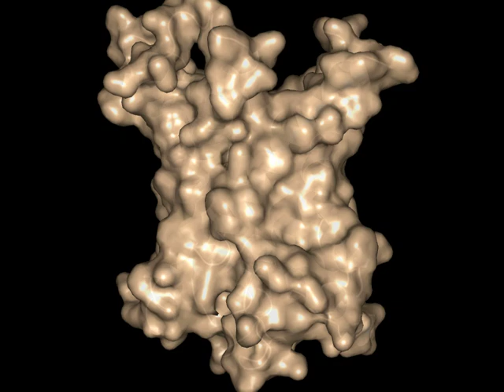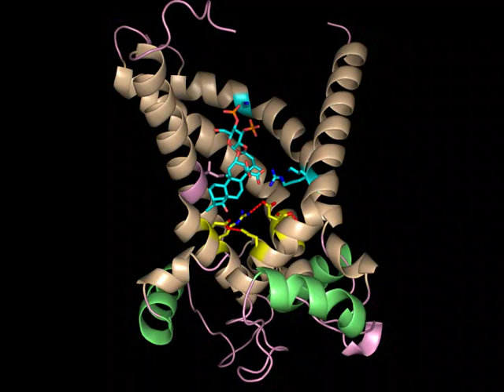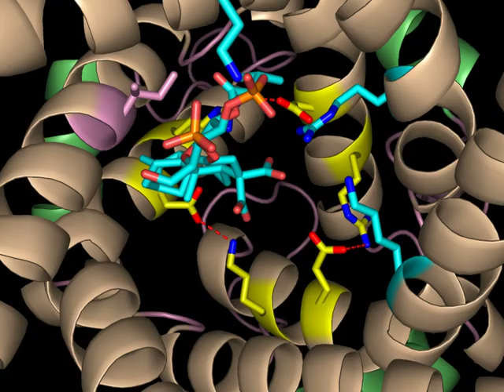The structure of the bovine ADP/ATP mitochondrial carrier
The ADP/ATP mitochondrial carrier from Bos taurus (Pebay-Peyroula, E., Dahout-Gonzalez, C., Kahn, R., Trezeguet, V., Lauquin, G. J. & Brandolin, G. (2003). Structure of mitochondrial ADP/ATP carrier in complex with carboxyatractyloside. Nature 426, 39-44) animated using PyMOL